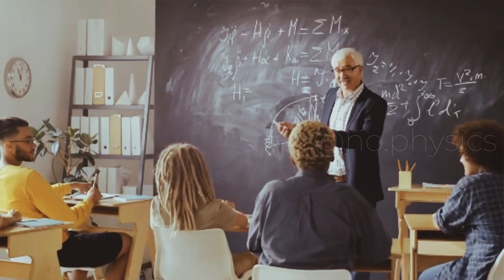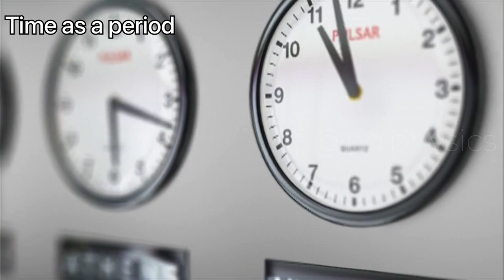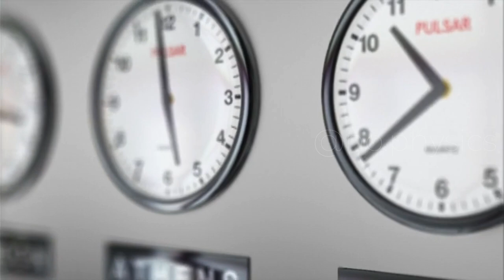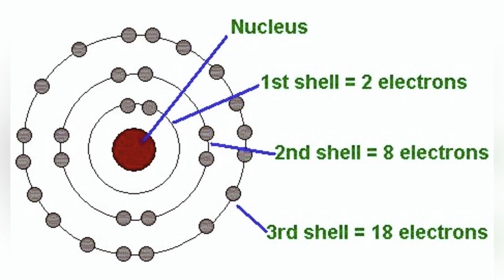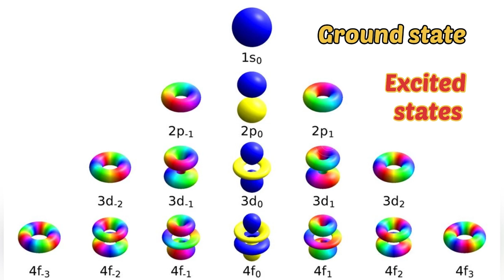What is time? the relation of entropy to the flow of time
The very basic question which would’ve hit you at some point of time is the question of time itself. What is time? It is such a basic question that we cannot really answer it in a way that is easy and satisfying, instead we are going to look back down to the various aspects of time, like time as a movement and its relation with entropy…so without wasting any time lets talk about it….